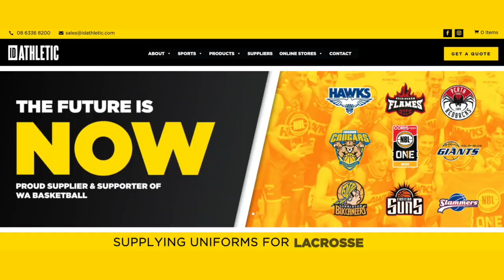Episode 27: Gavin Field Playing his last season, Cockburn Cougars means to him & his junior career!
This week we are joined by Gavin Field. We talk about his junior playing days to college to now playing his last season.